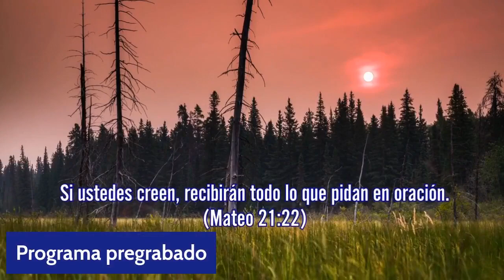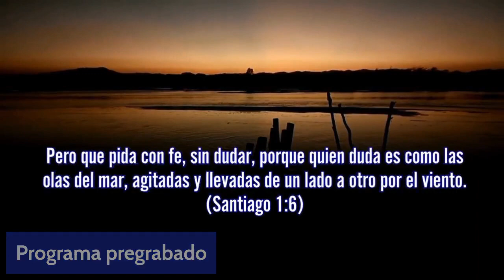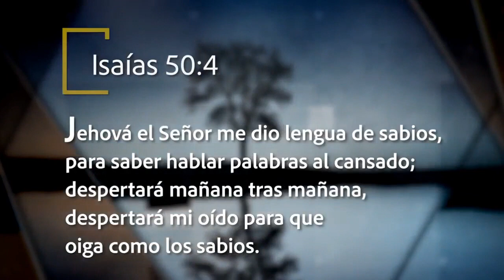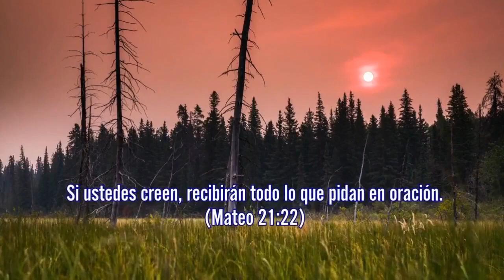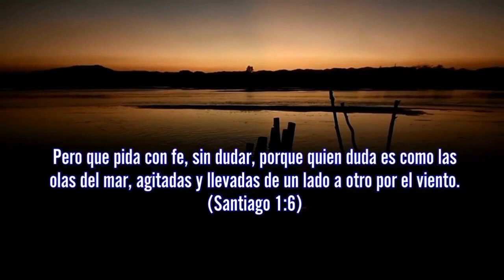CONVERSANDO CON DIOS.-Día 27 Año 4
Programa devocional producido por el departamento de comunicación de la Iglesia Central Morelos, transmitiendo desde Comalcalco, Tabasco México